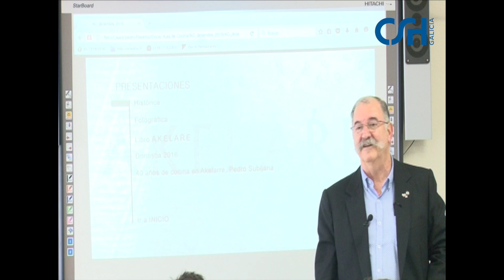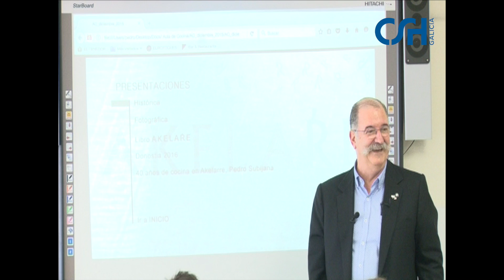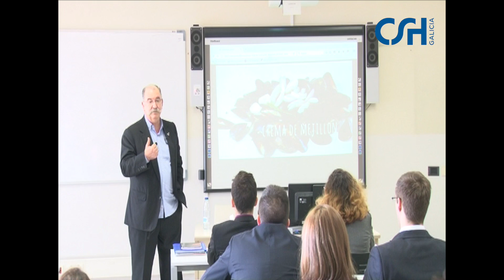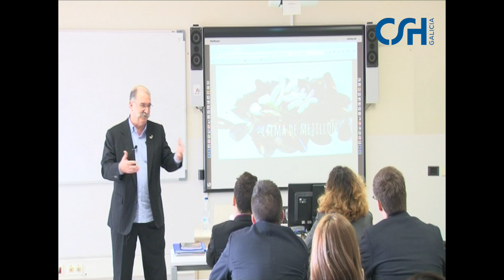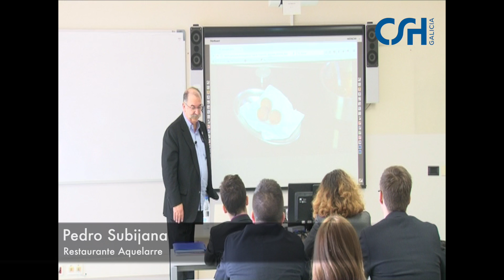Subijana 3. Akelarre, mi proyecto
Pedro Subijana es el propietario, cocinero y alma del Restaurante Akelarre, con tres estrellas Michelín. Tercera parte de la conferencia en la que explicó su proyecto a los alumnos del CSHG.
Cámara: Antonio Vázquez Edición: Óscar Alfeirán